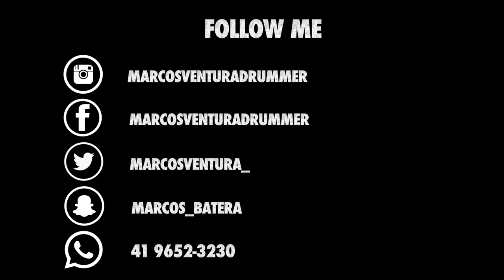Marcos Ventura - Coral Apocalipse - Quero ver Cristo voltar - #47 DRUMCAM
Folllllow Belllllow